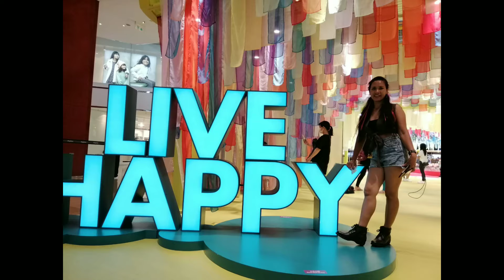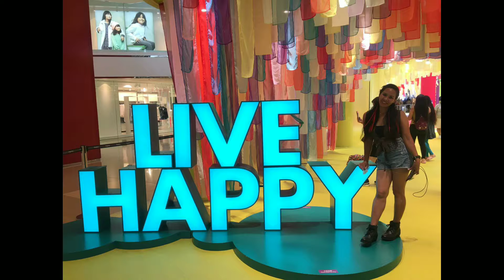New decoration spotted in Tai koo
Every season has new decoration . A quite far from my place but me and my friends always looking for the new decoration every where in HK.